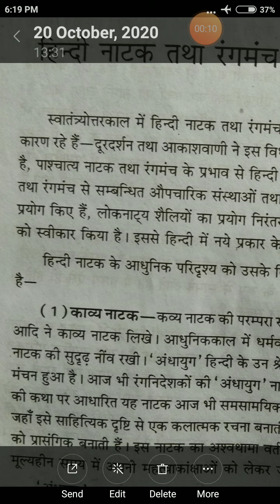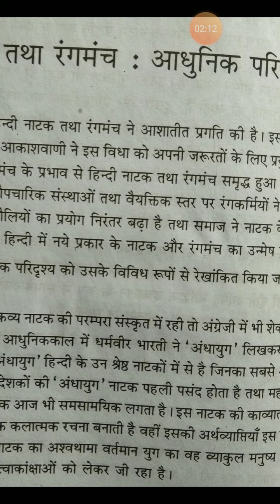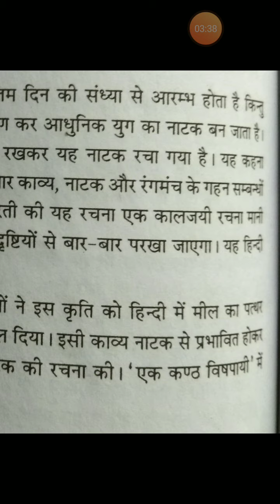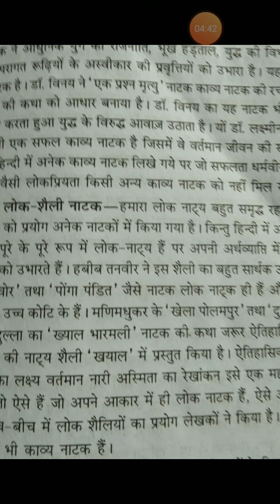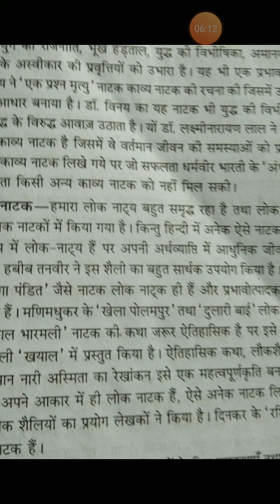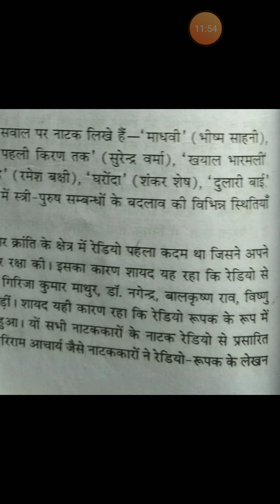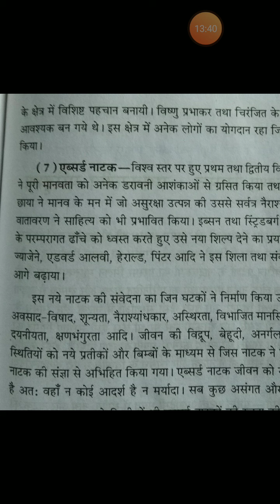हिन्दी नाटक तथा रंगमंच : आधुनिक परिदृश्य B.A Part 3 Paper 2 by Ramkesh meena Assistant Professor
Gcbaran